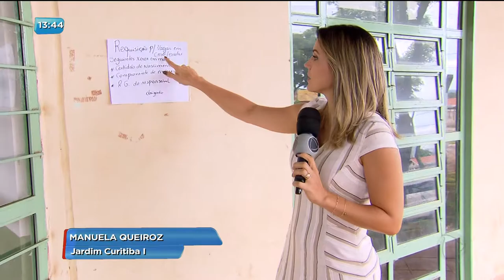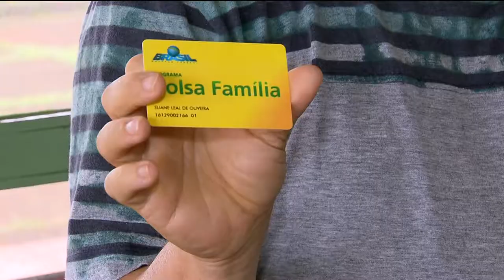BG - Mães buscam ajuda de conselho tutelar - 25-01-2018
A secretaria municipal de educação prorrogou até amanhã o período de matrículas na rede municipal. Mas muitas famílias ainda não conseguiram matricular os filhos nos CMEIS da capital. Muitos pais buscam ajuda até do conselho tutelar da região onde moram.